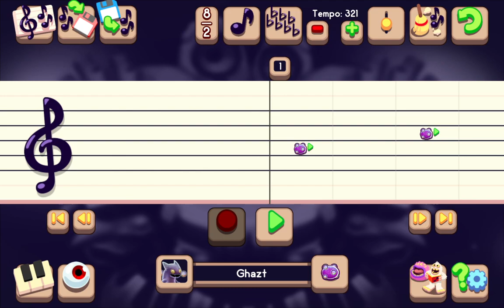My Singing Monsters - Pythagrito Composer Tutorial (Hypno Island)